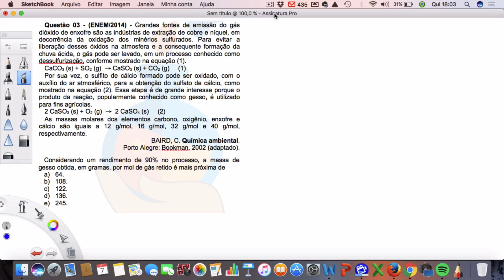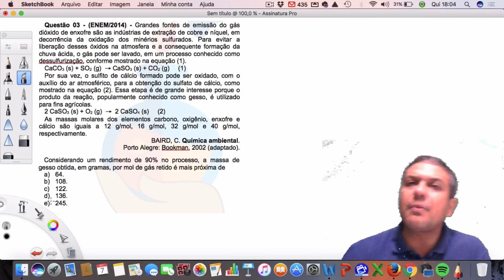Estequiometria - Q3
Grandes fontes de emissão do gás dióxido de enxofre são as indústrias de extração de cobre e níquel, em decorrência da oxidação dos minérios sulfurados. Para evitar a liberação desses óxidos na atmosfera e a consequente formação da chuva ácida, o gás pode ser lavado, em um processo conhecido como dessulfurização, conforme mostrado na equação (1).